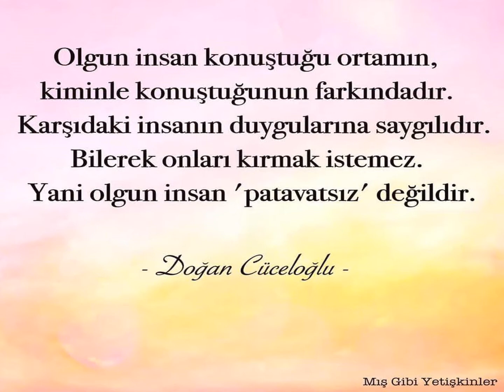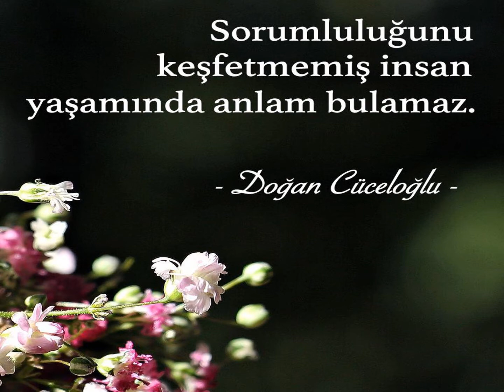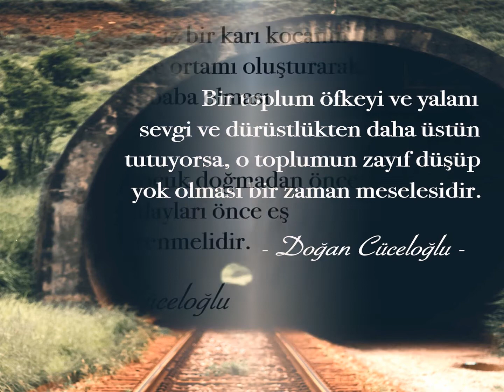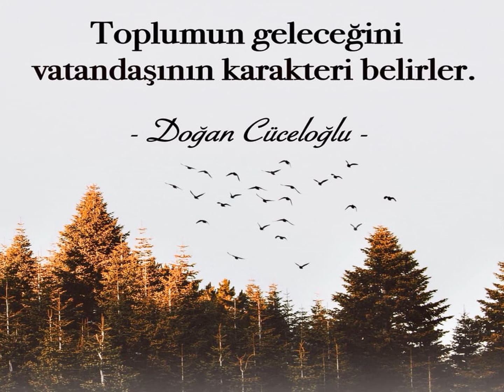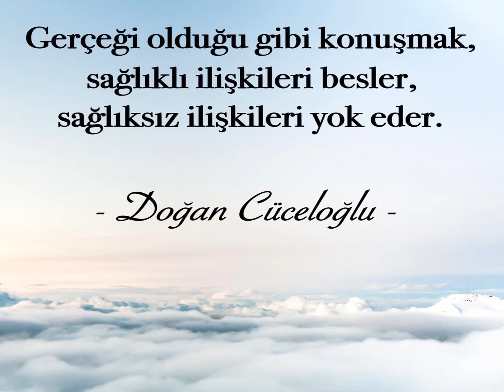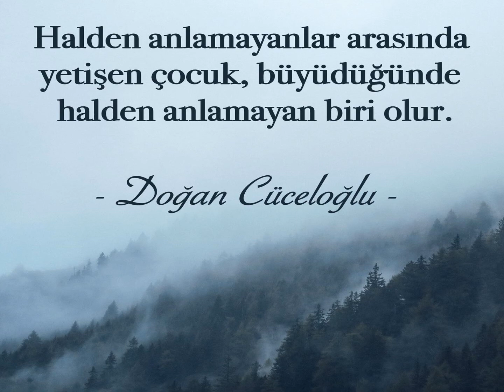Bir doğan cüceloğlu vardı 1